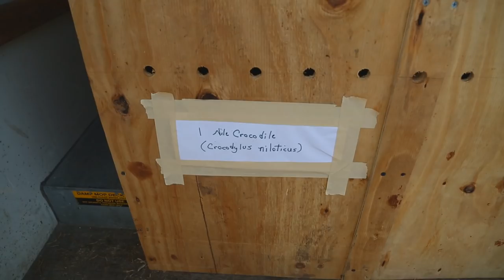World's Largest Animal Unboxing Video! Kamp Kenan S2 Episode 14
Kenan Harkin visits his friend Crocodile Kyle's brand new crocodile sanctuary, which is getting it's very first delivery... 3 large Nile Crocodiles.  This animal unboxing is as impressive as it gets.  Check it out on Kamp Kenan!

Kamp Kenan is the home for fun and informative animal encounters, unboxing reptiles, reptile education, sulcata and wild adventures! Former Pro BMX star and current TV announcer, Kenan Harkin's reptile breeding facility in South Florida is the launching point for a plethora of how to's, who's who, and what's going on in the world of reptiles and adventure!

Follow Kenan on his quest to share his expertise and learn from others by featuring all kinds of creatures from Tigers, reptile unboxing and Crocodiles to Venomous Snakes and Turtles! Every season is filled with great episodes and bonus material offering an opportunity to learn something new and gain an appreciation for wildlife conservation.

Basking Lamp Fixture
Basking Bulbs
Slimline UVB Lamp
Nighttime Heat if needed
Thermometer/Humidity Gauge

Reptile Cave
Natural Habitat Hut
Food & Water Dish

Food-
Tortoise/Iguana Diet
Turtle Diet
Calcium Supplement